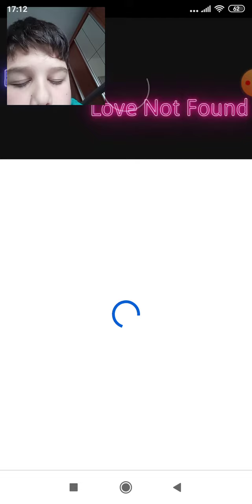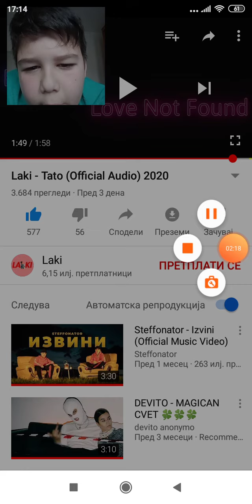Reakcia na pesnata od laki tato ( mnogu emotivno)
Reagiranje i kzuvanje raboti za pesnata
Link: pesnata